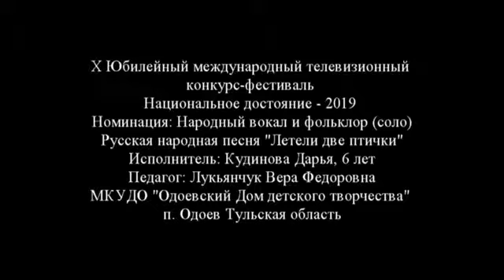148 Дарья Кудинова п Одоев Тульская область Летели две птички